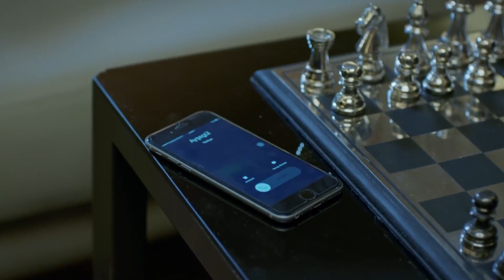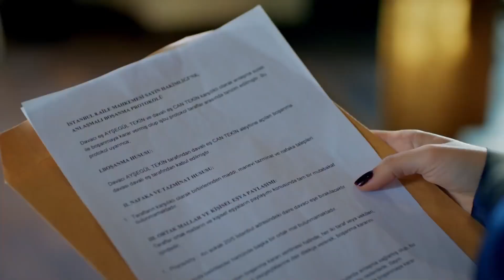Elif, Murat'ın Yatağında - İlişki Durumu Karışık 16. Bölüm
Elif, Murat'ın evinde kalıyor. MİSAFİR KABUL EDER MİSİN?

İlişki Durumu Karışık 16. Bölüm Özeti:
Can anlaşmalı boşanma için gereken evrakları imzalamıştır. Ayşegül’e olan sevgisini bir imzanın bitiremeyeceğine inanan Can, Ayşegül’le sıfırdan bir hayata yelken açmak için çaba harcar. Ayşegül, yeni hayatının ilk günlerini iş aramakla geçirir ve bir kitap evinden iş teklifi alır. Ancak Ayşegül’ün ufak bir nüansı atlamış olması kendisini büyük bir karmaşanın içinde bulmasına sebep olur! Ayşegül’e çıkan her yolun kapanması Can’ın ortalardan kaybolmasına sebep olur. Herkes Can’ın nerede olduğunu merak ederken; Efe, Ayşegül ve Can’ın yakınlaşmasını sağlamak adına bir adım atar. Ancak bu adım işlerin tam anlamıyla kördüğüm olmasına sebep olur. Can’ın ortalardan kaybolmasıyla Mediha, yanına İsmail’i de katarak yollara düşer. Mediha ve İsmail’i zorlu bir yol macerası beklemektedir!

KÜNYE
Yapım: MF Yapım-Faruk Bayhan
Yönetmen: Bülent İşbilen
Senaryo: Banu Kiremitçi Bozkurt